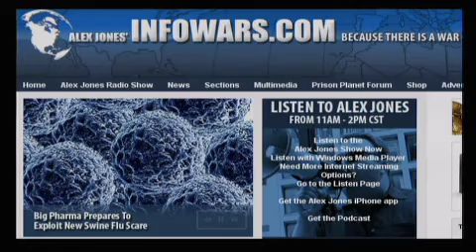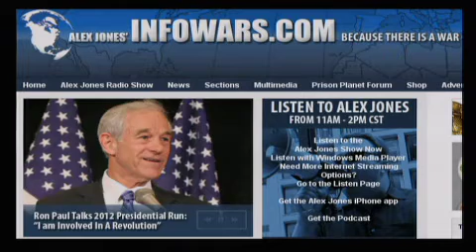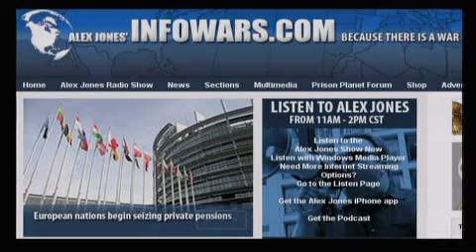HAARP and More Dr Nick Begich on the Alex Jones Show 20110105 Part 6 of 8